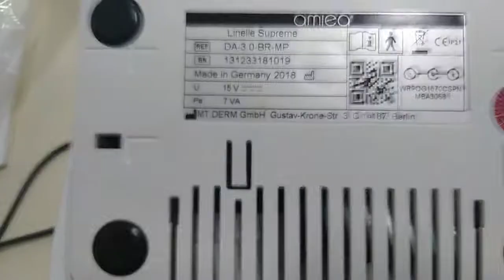132664 - AMIEA / LINELLE SUPREME E ACESSÓRIOS ( APARELHO DERMÓGRAFO / DERMO - PIGMENTAÇÃO ) /